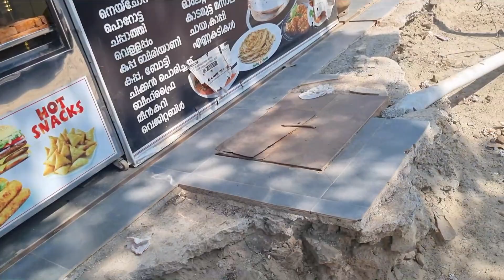Day 1 Wayyanad Trip|Different Experience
Hi